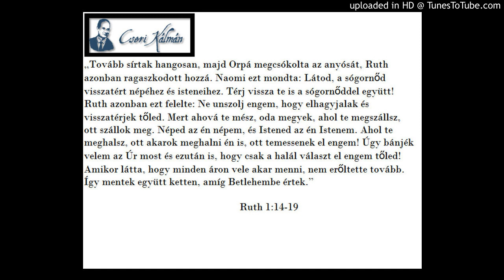Cseri Kálmán igehirdetése 1996. 09. 01. RUTH HŰSÉGE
Alapige
„Tovább sírtak hangosan, majd Orpá megcsókolta az anyósát, Ruth azonban ragaszkodott hozzá. Naomi ezt mondta: Látod, a sógornőd visszatért népéhez és isteneihez. Térj vissza te is a sógornőddel együtt! Ruth azonban ezt felelte: Ne unszolj engem, hogy elhagyjalak és visszatérjek tőled. Mert ahová te mész, oda megyek, ahol te megszállsz, ott szállok meg. Néped az én népem, és Istened az én Istenem. Ahol te meghalsz, ott akarok meghalni én is, ott temessenek el engem! Úgy bánjék velem az Úr most és ezután is, hogy csak a halál választ el engem tőled! Amikor látta, hogy minden áron vele akar menni, nem erőltette tovább. Így mentek együtt ketten, amíg Betlehembe értek.”
Ruth 1,14-19